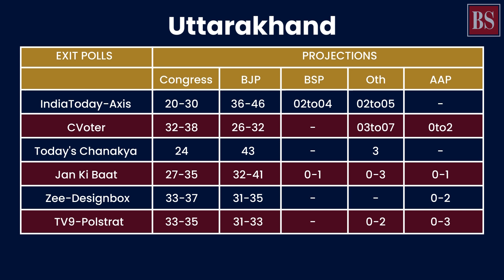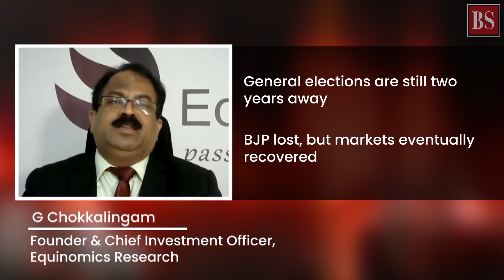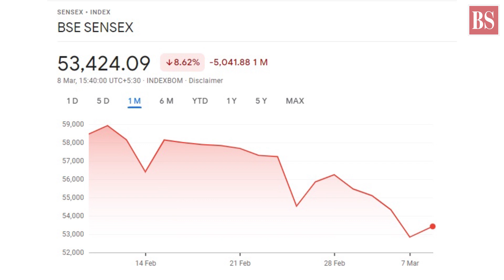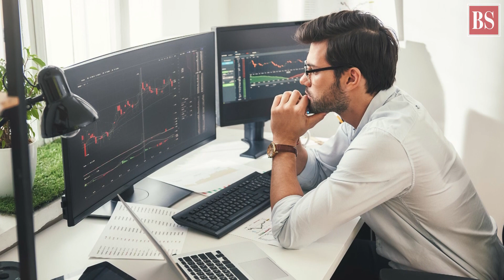Will assembly poll outcome be a non-event for the markets?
Markets snapped the losing streak on Tuesday. Nifty ended above 16,000 while Sensex gained 581 points, despite geopolitical crisis. How will the outcome of assembly polls impact the markets?